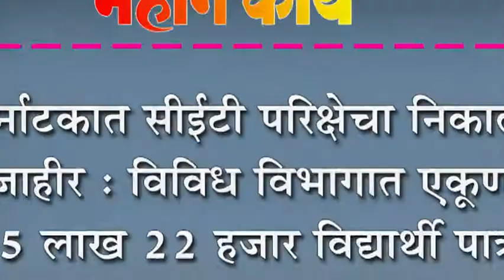कर्नाटकात सीईटी परिक्षेचा निकाल जाहीर : विविध विभागात एकूण ५ लाख २२ हजार विद्यार्थी पात्र